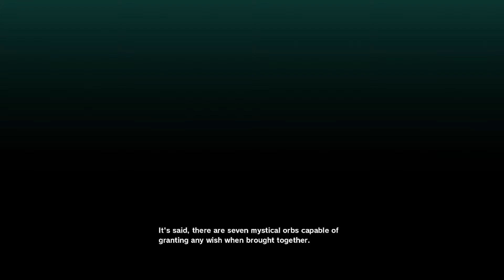DRAGON BALL Z : KAKAROT, First Meet Son Gohan